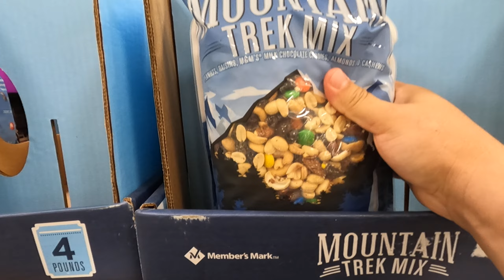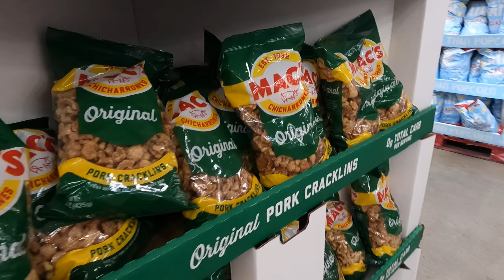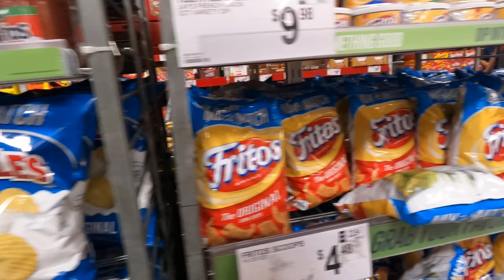¡SAMS CLUB de Estados Unidos, grandes diferencias!!!!🍬🍭🍫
Realmente uno piensa que lo que tienen en Estados Unidos lo tienen acá, pero la realidad es otra y esto aplica en todas las tiendas. Probablemente, tratan de tener las tiendas con los mismos productos, pero es un desafío en cuestión de importación y logística para México. Los Walmarts , Sams Club, Costcos, H.E.B., etc. son parecidos en Estados Unidos que en México, pero en cuestión de variedad hay una brecha enorme, sin mencionar los precios que también hay una gran diferencia. Con este video solo quiero ilustrar un poco de como es en los Estados Unidos el Sams Club y ver algunas diferencias notables. Plus Ultra MX.